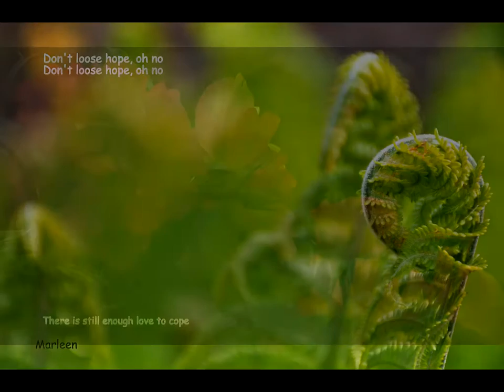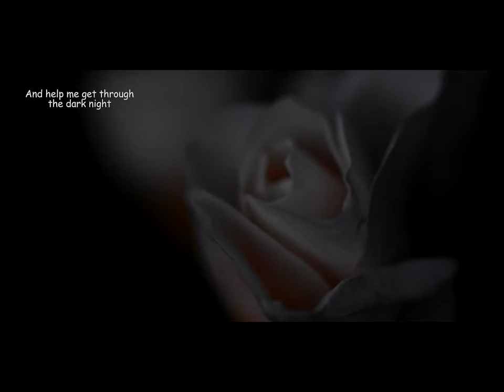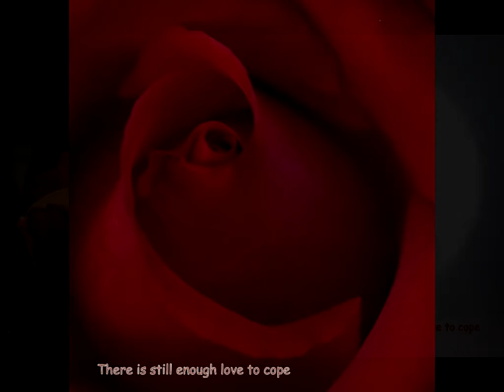SONG OF WINTER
"The end of the year" was composed and written by Marleen.
Janneke and Marleen  sing the song accompanied by harp.
May it bring you comfort, joy and hope!
And wish you a very good 2020!